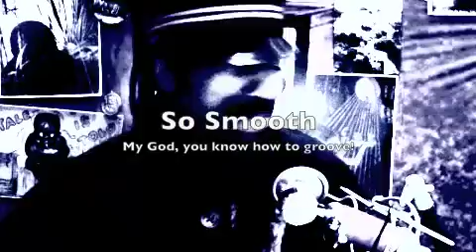Oh My Sweet Lord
Sweet Poetry from Fo Flight69